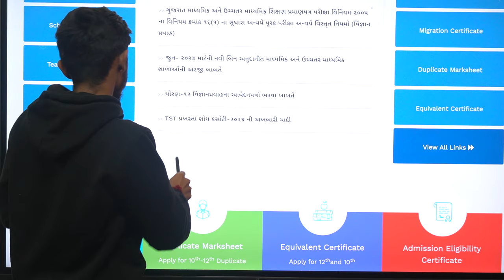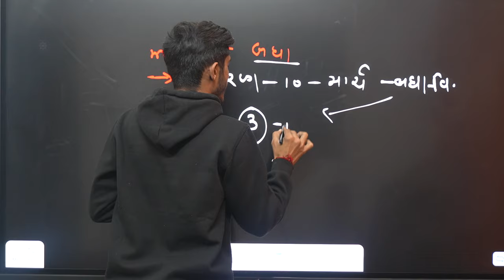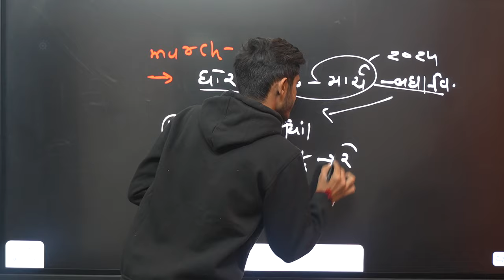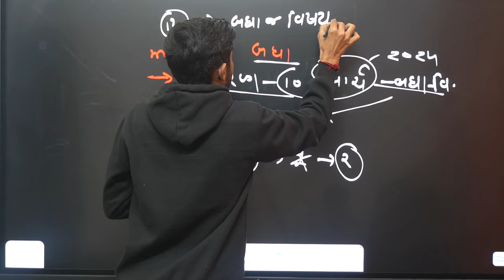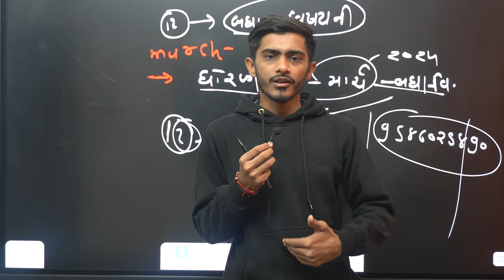Gujarat Board Exam 2024 | Std 10 Repeater | Std 12 Repeater | Dhoran 10